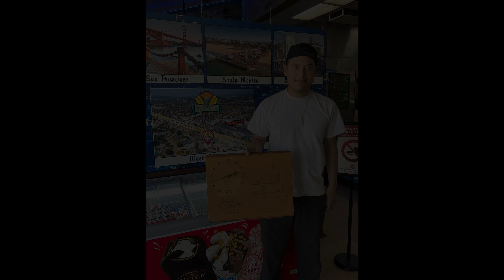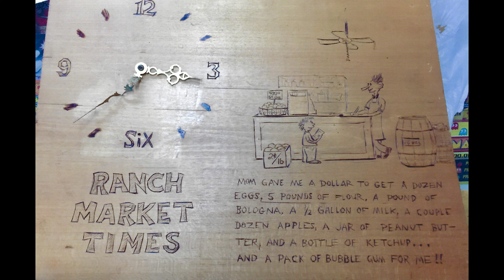Barn Talk Vol#29 Woodland Park Ranch Market-Bill Hubbert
Bill Hubbert speaks on his families ownership and the early days of The Ranch Market